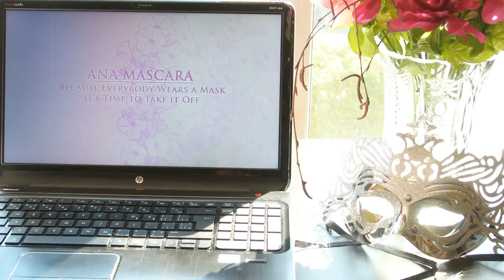How to Study: Science Exams (bio,chem,physics)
Good luck with your finals!! :)